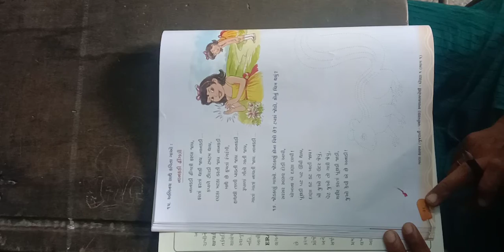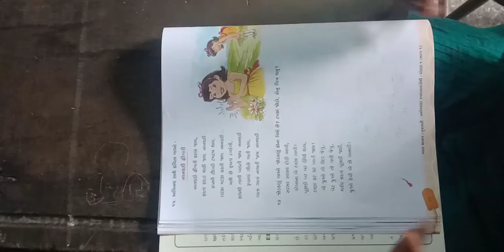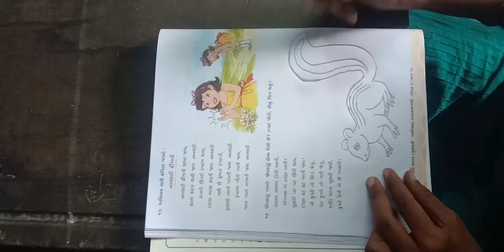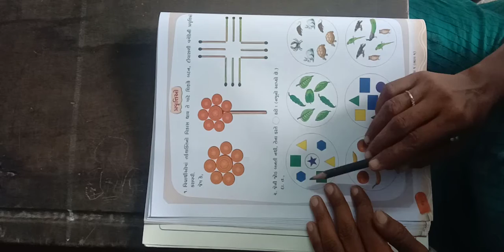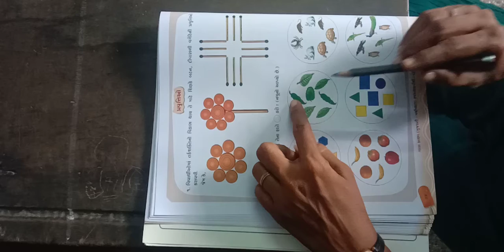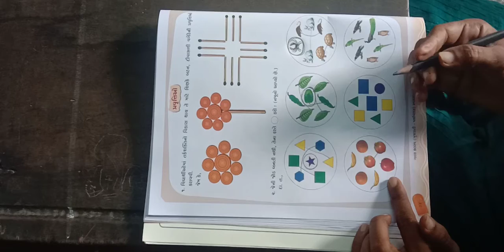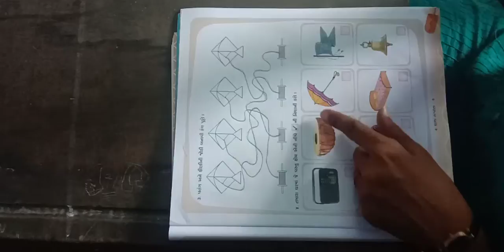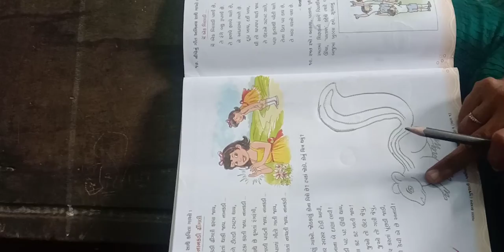Std-1 ગુજરાતી પાઠ-2 સ્વાધ્યાયપોથી